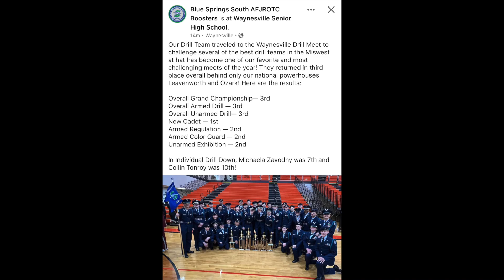20240120 Waynesville Drill Meet-Blue Springs South HS-Armed Regulation 2